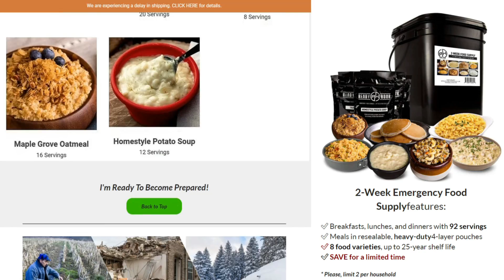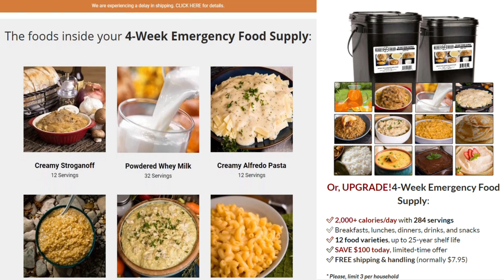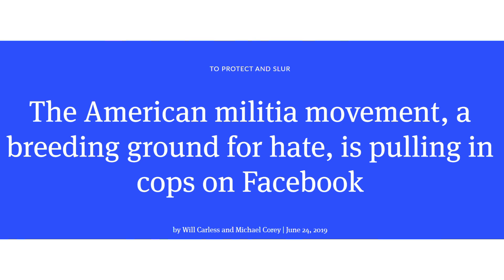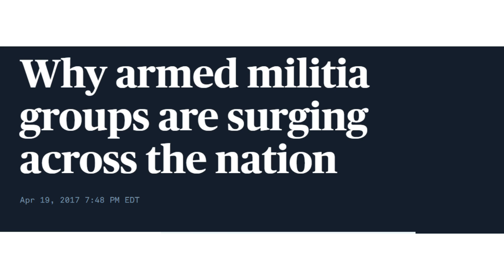Armed MILITIA GROUPS are SURGING Across the Nation and COPS are JOINING THEM!!!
Don't wait for an emergency before you prepare for one! Click on the link now! ^^^
Armed MILITIA GROUPS are SURGING Across the Nation and Police Officers are one of the major groups JOINING THEM! In this video, we’re going to take a look at the explosion in popularity of right-wing militias, why law-enforcement officers are fast becoming their number one recruits, and what it all means for the rise of a new conservative age; you’re not going to want to miss this!
❤ WELCOME EVERYONE!!! ❤